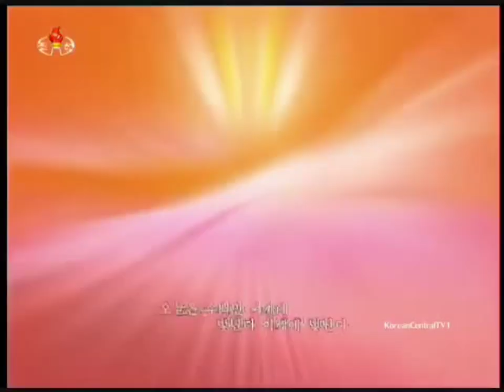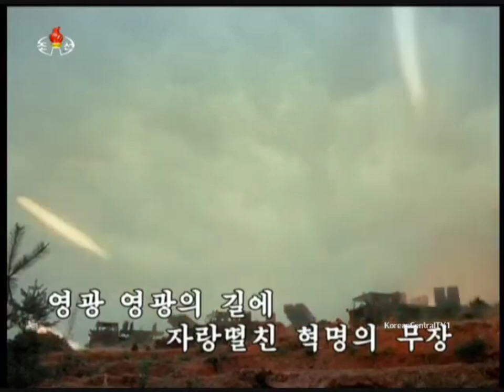Hold the Weapons Firmly! 우리는 총창을 더욱 굳게 잡으리!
Korean Title: 우리는 총창을 더욱 굳게 잡으리!